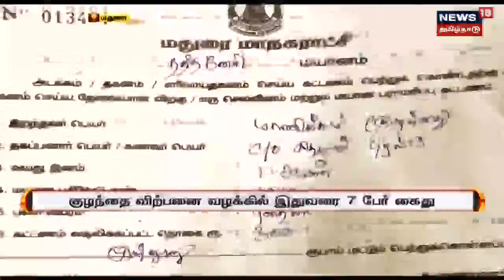Tamil News : ஈரோடு - பைனான்சியர் என்று கூறி ஏழை பெண்களிடம் பாலியல் அத்துமீறல், மோசடி நபர் கைது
Tamil News : ஈரோடு, கோபிசெட்டிபாளையம் - ஏழை பெண்களை குறிவைத்து பணம் பறித்த நபர் | பைனான்சியர் என்று கூறி ஏழை பெண்களிடம் பாலியல் அத்துமீறல், மோசடி நபர் கைது | இது குறித்த கூடுதல் தகவல்களுடன் உங்கள் நியூஸ்18 தமிழ்நாடு